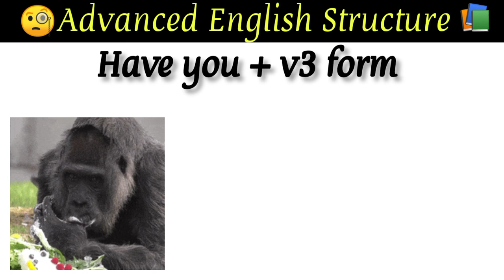तोड़ दिया 💔 advanced english structure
advance English structure, English structure, advanced English structure, structure in English ,
asan English
asan english
english sikhana hai
english structure
english trainer